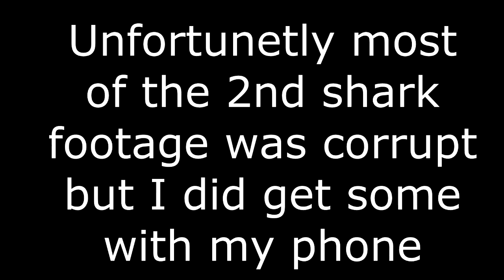NJ Offshore Fishing - Huge Bull Sharks & Mahi-Mahi at Night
Had a great time catching bull sharks and a nice mahi-mahi offshore on the "O-fishally-hooked" out of Waretown, NJ. The biggest bull shark went over 8 feet and around 280 lbs. The mahi weighed 16 pounds and measured 35" to the fork of the tail. To catch these fish we were chumming heavily with cut butterfish and sardines, and drifting out mackerel baits at a depth of around 70 feet.
Bait: Atlantic Mackerel
Camera: GoPro Hero 4 Silver
Song: Voicians - Blaze